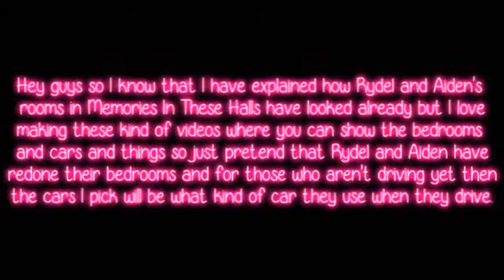Extra's for Memories In These Halls